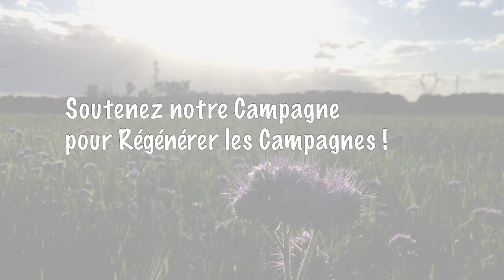🌱 Soutenez L'Ecole d'Agroécologie Voyageuse 🌱 Support the Traveling Agroecology School 🌱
Contribuez à l'émergence de la première École d’Agroécologie Voyageuse sur la plateforme KissKissBankBank !
ENGLISH: Contribute to the emergence of the first Travelling Agroecology School on KissKissBankBank !